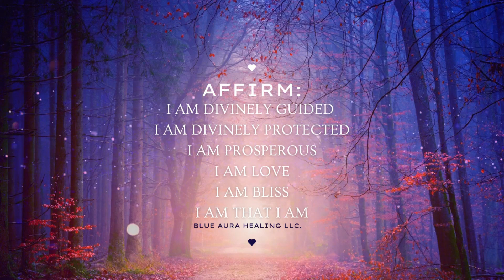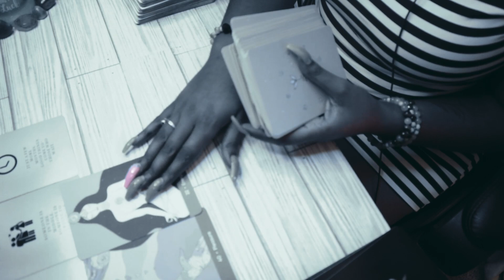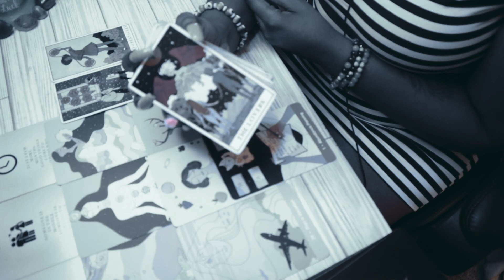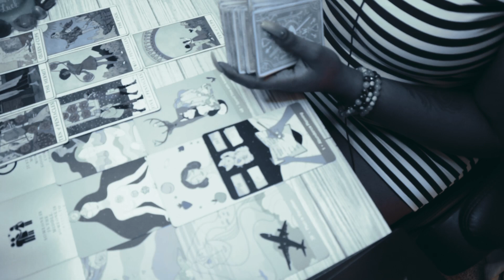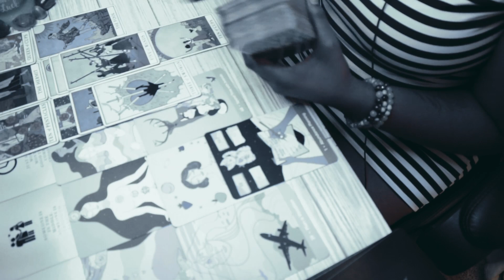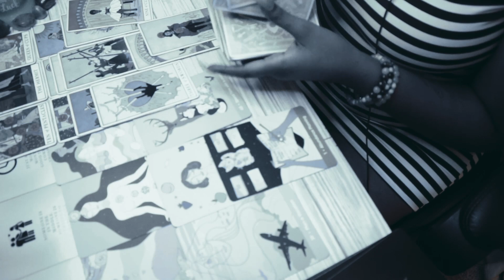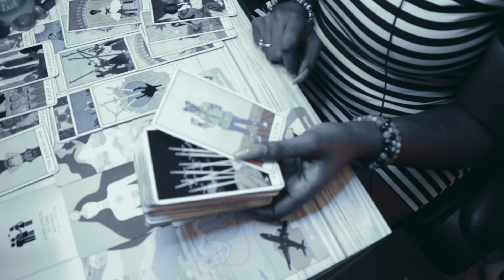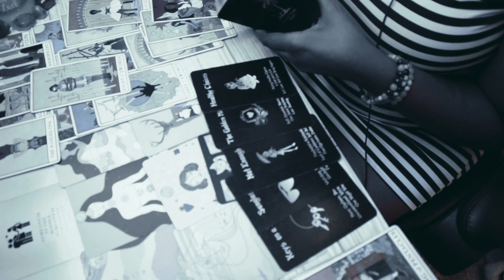Divine Feminine 😅 I'm JUST the messenger. TRIGGER warning in advance lmao Tarot Reading